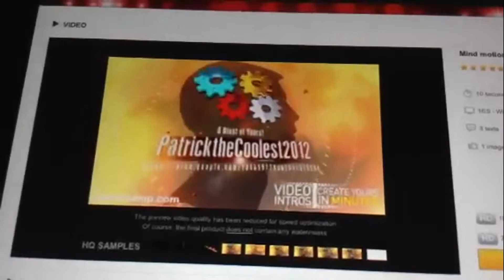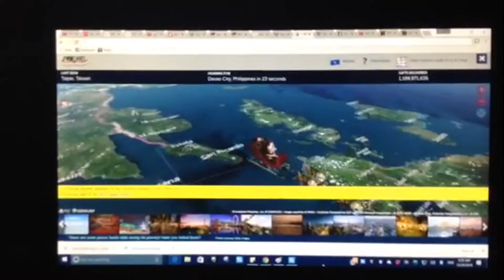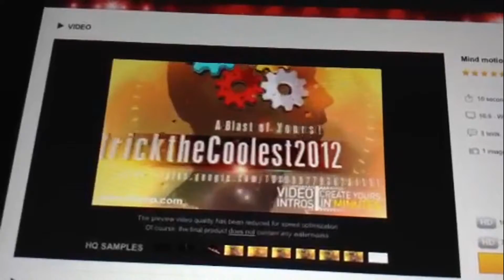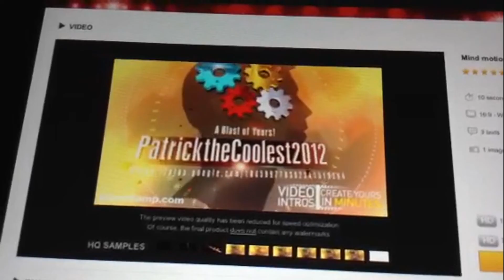Vlogmas Day 24 - Christmas Eve/Santa Tracker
Vlogmas continues with Christmas Eve and the Santa Tracker from NORAD. Tomorrow is Christmas! Tomorrow is also the last day of Vlogmas! Don't forget!